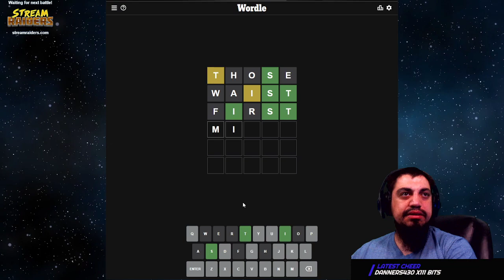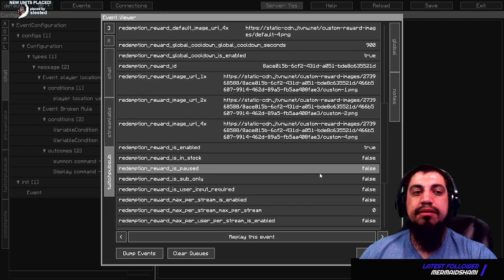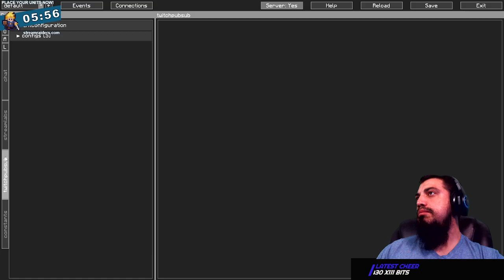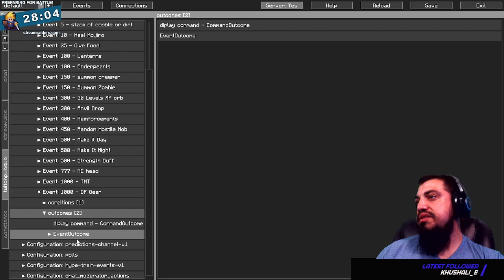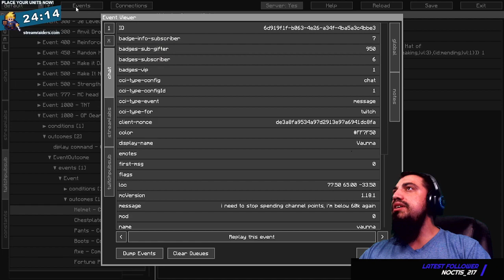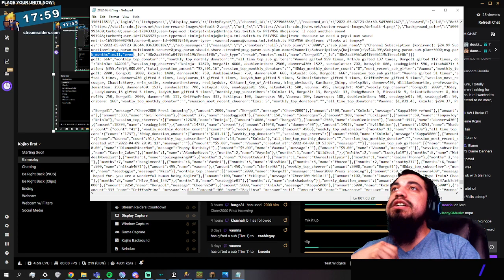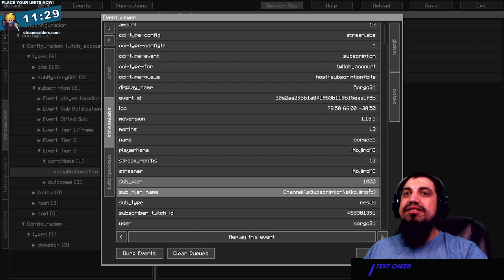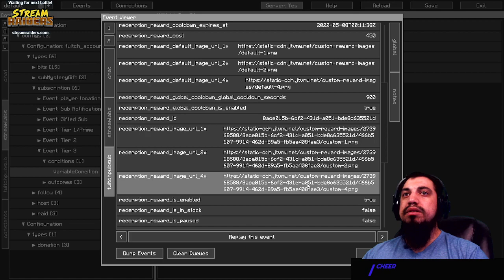Interactive Hardcore Minecraft!